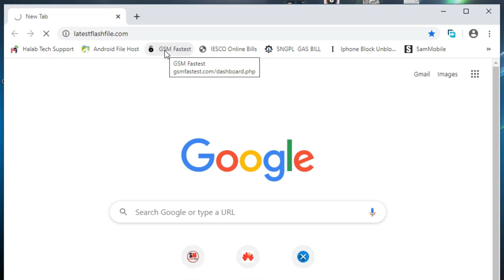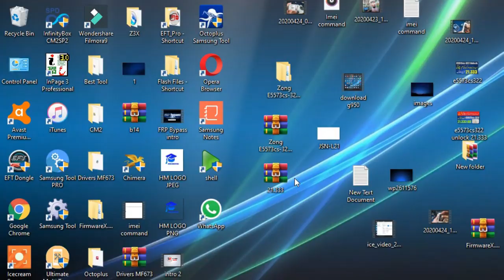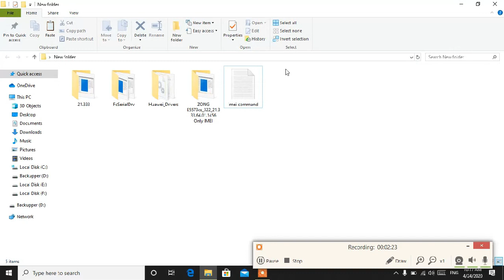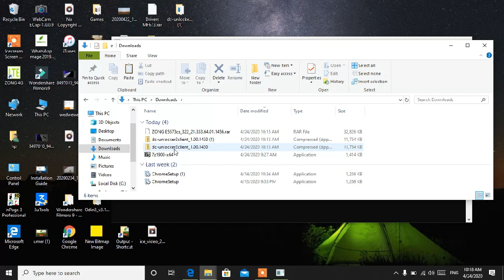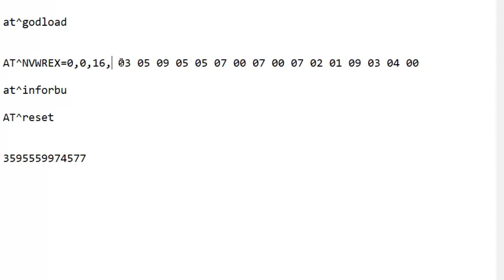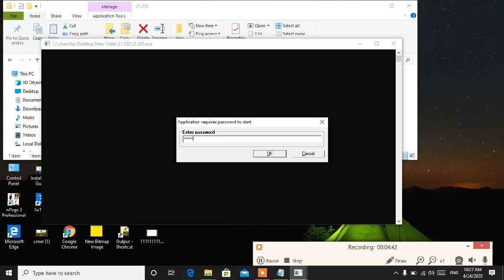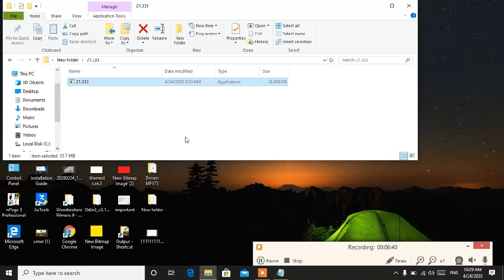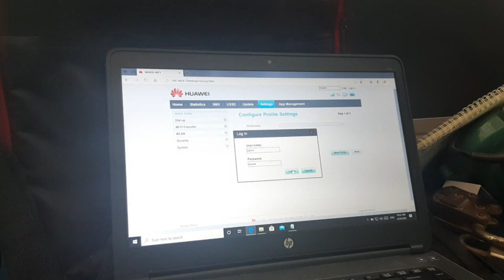E5573cs-322 zong unlock 21.333 All Network | e5573cs-322 unlock All SIM | 21.333.64.01.1456 Unlock